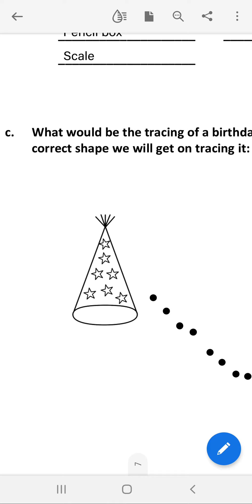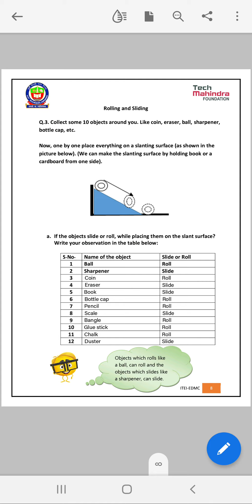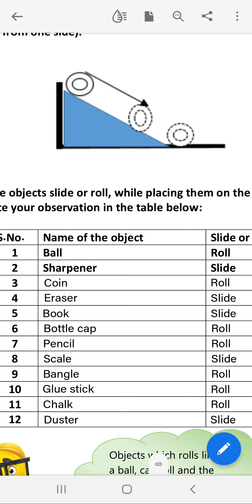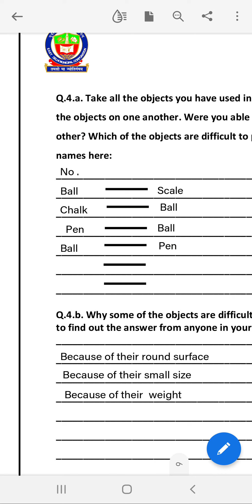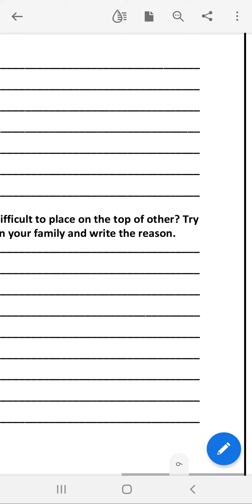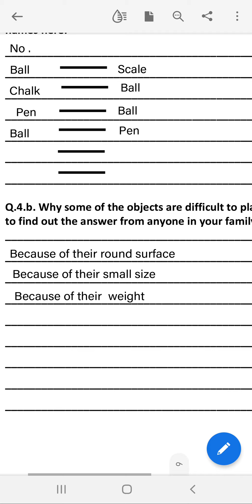EDMC Worksheet 1 maths part ll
FOR CLASS ll